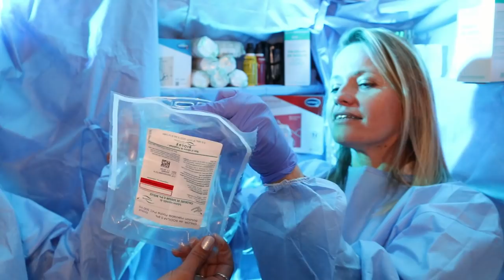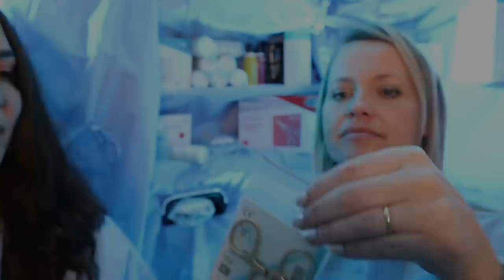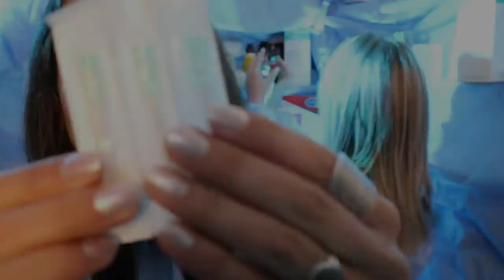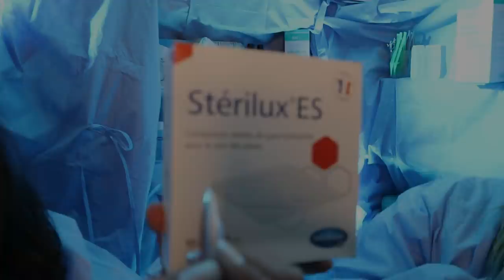ROLEPLAY MEDICAL ASMR Opération d'Hypnose soporifique avec Sandra relaxation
Bienvenue,
Vous avez rendez vous avec Docteur Sandra et moi même pour votre opération d'hypnose soporifique.
Votre test clinique nous a confirmé que vous êtes un candidat idéal pour notre étude.
Les résultats seront transmis au Dr. Tingles
Si nous arrivons à le convaincre sur cette méthode, sa notoriété dans le monde ASMR pourrait faire avancer cette opération d'hypnose soporifique.
Afin de compléter notre dossier clinique et peaufiner notre compte rendu pour cette nouvelle unité Asmr :
Merci de noter en commentaire votre ressenti lors de l'opération et celui post opératoire. Avez vous réussi à mettre votre cerveau en veille , oublier vos soucis, effacer vos tracas, mettre de coté votre stress.
Avez vous laché prise ?
Avez vous trouvé un sommeil réparateur ? ect...ect ...

ADRESSE POSTALE:

           354 Place de WETTENBERG
           84700 Sorgues

detente
relaxation
roleplay
douceur
sommeil